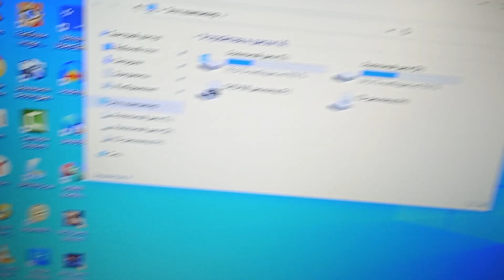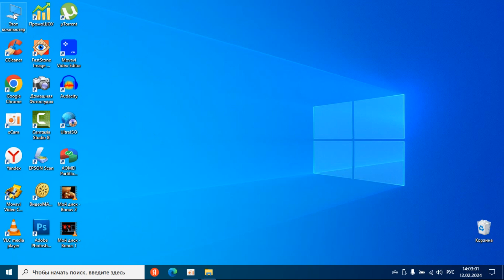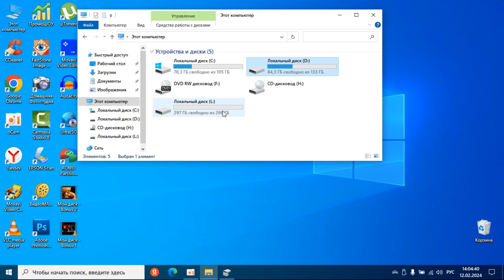Купили винчестер/жесткий диск SSD/HDD а его не видит Windows - да вообще не проблема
Инициализация новых жестких дисков SSD или HDD
Как активировать новый SSD или HDD диск